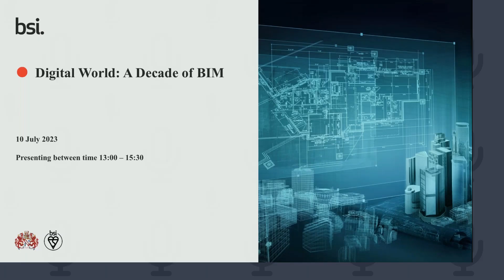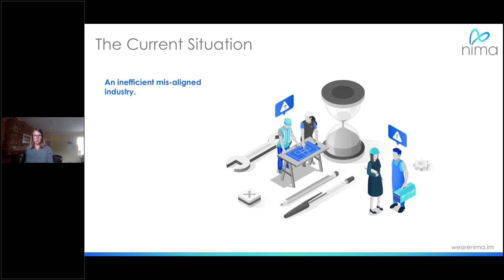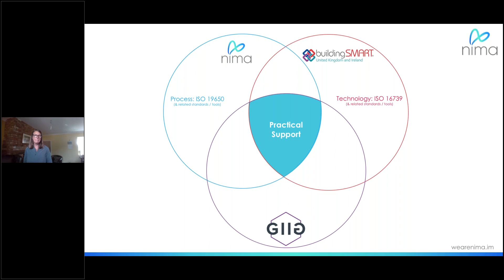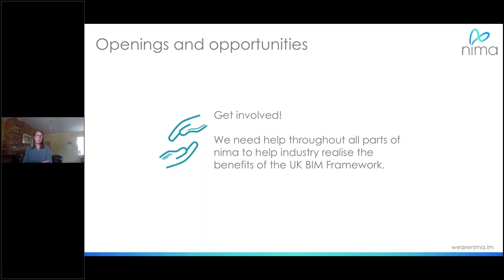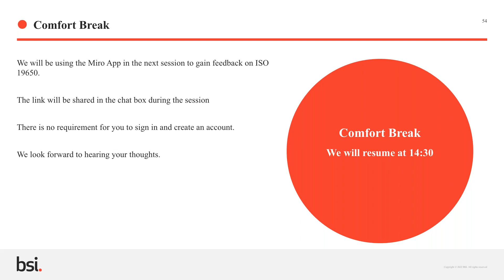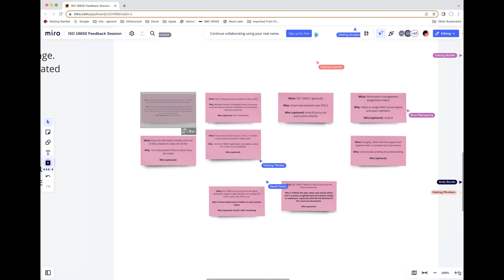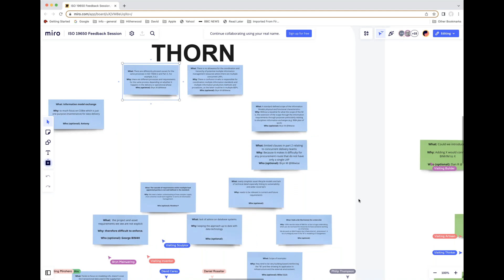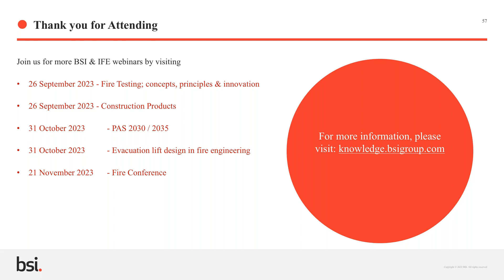Digital World A Decade of BIM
What’s this BIM webinar about?
Ten years on from the publication of PAS 1192-2 in 2013, this half day webinar explores the impact the UK Building Information Modelling (BIM) Programme has had on the built environment.
It will cover the past, present and future of information management and BIM as well as give participants the chance to feedback on the BS EN ISO 16950 series as both Parts 1 and 2 approach their systematic ISO review.